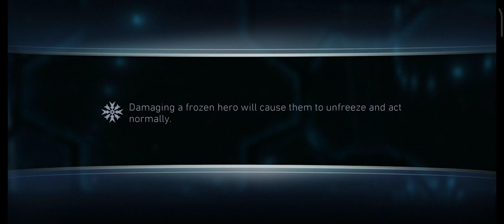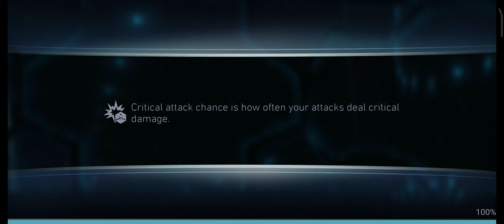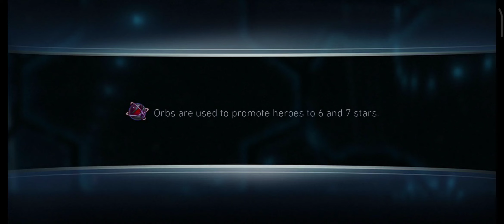Sub Boss CATWOMAN 🙀Solo Raid Event Fights ☠️ Injustice 2 Mobile